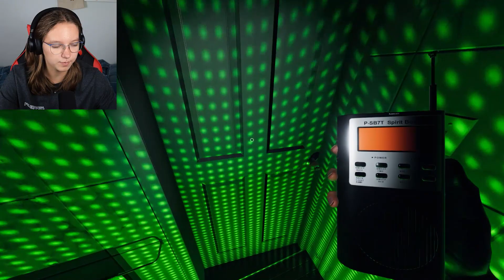IK STOP MET PHASMOPHOBIA (en dit is waarom...)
➭ Bedankt voor het kijken naar ''IK STOP MET PHASMOPHOBIA (en dit is waarom...)''

Ik ben Sanne en ik maak vooral video's over games, maar soms doe ik ook iets anders.